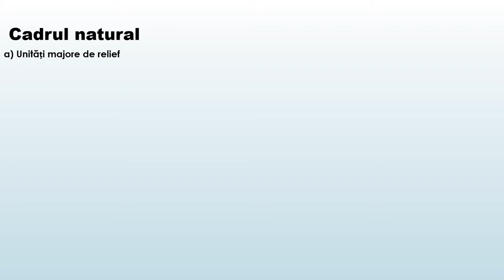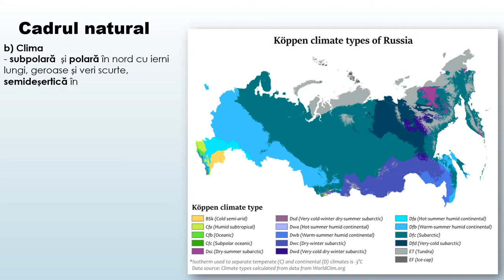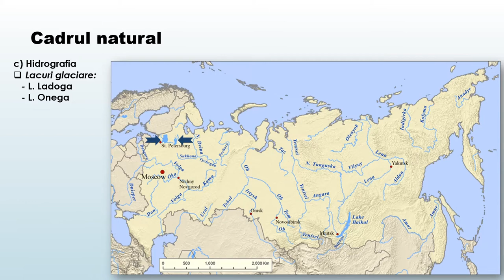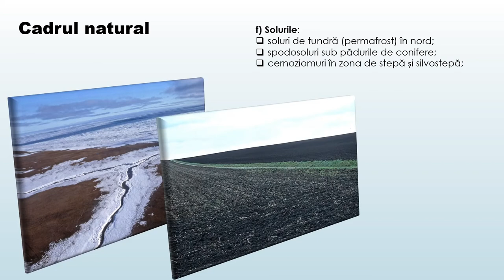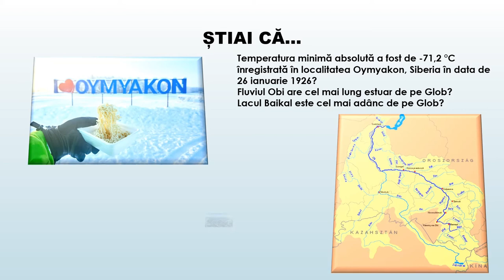Federația Rusă. Așezarea geografică și cadrul natural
Activitatea de învățare ce presupune utilizarea acestei resurse de tip video este utilă în  caracterizarea geografică a unor state, respectiv Federația Rusă.
Prin parcurgerea resursei, elevii pot identifica așezarea geografică a Federației Ruse și elemente ale cadrului natural redate pe suporturi cartografice, imagini și materiale video inserate.
Concepte cheie utilizate sunt: așezare geografică, relief, climă, hidrografie, vegetație, soluri.
Resursa poate fi utilizată în cadrul secvenței lecției de predare și învătare, precum și la evaluare sau fixarea cunoștințelor
Elevii au sarcina de a viziona materialul video prin accesarea acestuia, urmărind toate imaginile și materialele video inserate și de a rezolva în scris cerințele precizate la evaluare.